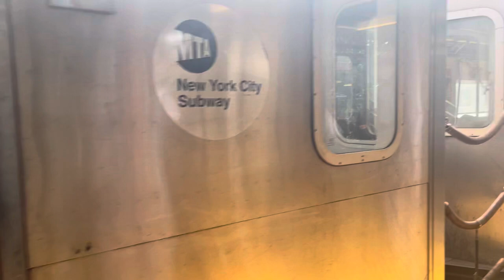4 train R142 is picking me up at Moshulu Pkwy to Fordham Rd Station in NYC Subway.